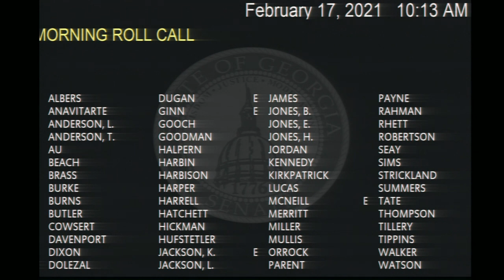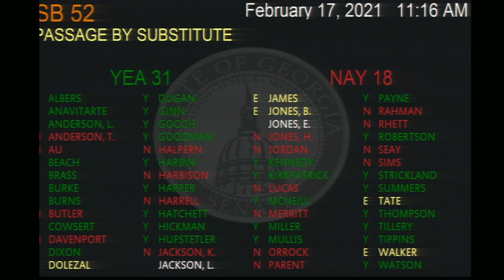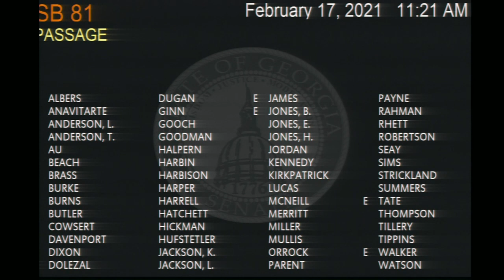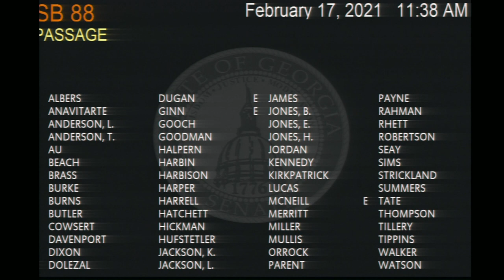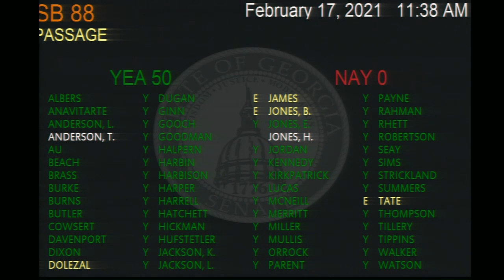Georgia Senate 2021 - Day 18